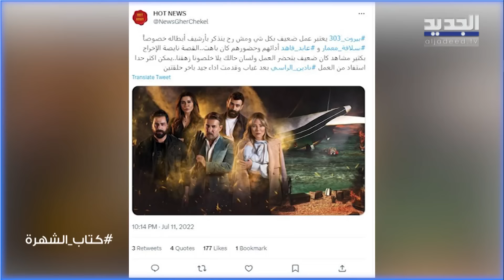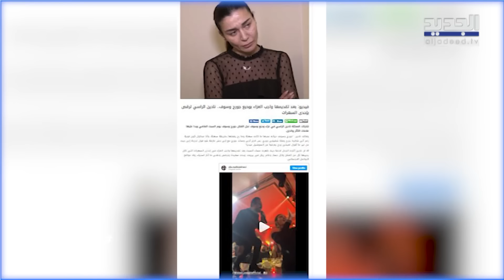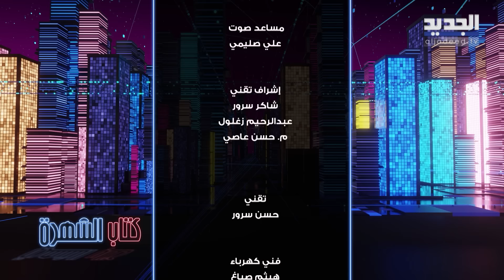نادين الراسي تبكي بسبب حرمانها ولديها وتغني الديو الذي جمعها بـ جورج الراسي ..الحلقة الأجرأ بمسيرتها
نختتم الموسم الثالث من برنامج كتاب الشهرة مع النجمة اللبنانية نادين الراسي بحلقة طغى عليها التشويق والتصريحات العفوية التي تشبه شخصية نادين.
وبعد غياب طويل عن الظهور الإعلامي على شاشة الجديد، أطلّت نادين بحلقة لا تشبه غيرها من الحلقات التي ظهرت بها، لنختصر معها أرشيفا كبيرا ومميزا من الأعمال اللبنانية والعربية الضخمة.
تحدثت نادين عن محطات عدة من حياتها، ففتحنا معها صفحة الطفولة المليئة بالتحديات والصعاب، عاشت المعاناة بسبب تدهور الوضع الامني في البلاد، زتمردت على واقعها لتصنع من نفسها اسما منافسا.
ولا بد من التطرق إلى حياتها المهنية، مؤكدة أن النجمة نادين نسيب نجيم هي التي "زاحتها" عن عرش الدراما اللبنانية في الوقت الحالي، مشيرة نادين إلى أن الممثل يوسف الخال "مظلوم في عالم الدراما"، وأن الممثلة ماغي بو غصن بدأت حياتها المهنية من الصفر.
دموع نادين خانتها عندما تحدثت عن شقيقها الراحل الفنان جورج الراسي، لتغني ولأول مرة الديو الذي جمعها به ولم يبصر النور بعد.
هاجمت الراسي الممثل معتصم النهار مدافعة عن الإعلامية نضال الأحمدية بعد الهجوم الذي واجهته بسبب قضية اللاجئين السوريين وقصة "الشوكولا مو".
أشارت الراسي إلى أن نجوميتها في سوريا أكبر من نجومية كاريس بشار في لبنان، لترد بعد ذلك على تصريحات الفنانة مي حريري ضد الفنانة نجوى كرم فيما يخص علاقتها بالموسيقار الراحل ملحم بركات، مدافعة عن كرم بقوة.
وجهت الراسي رسالة مؤثرة من قلب "أم محروق" إلى طليقها الممثل جيسكار أبي نادر مؤكدة أنه "حرمها من طفليها، لترد أيضا على الانتقادات التي طالتها بسبب رقصها في إحدى الحفلات التي كان يقدمها الفنان وائل جسار ليلة وداع الراحل وديع جورج وسوف.
انتقدت نادين الراسي تصرف الفنانة لطيفة التونسية بسبب ما فعلته ضد الفنانة اليسا في "تريو نايت"، واصفة إياها بالـ  "سئيلة".. كما أكدت في سياق الحلقة أنها تحب كل من قصي خولي وباسل خياط الذي نعتته بـ "نقطة ضعفها".
حلقة مليئة بالنجاحات والخيبات والانتصارات الذاتية والمهنية والعاطفية، من الخيانة وصولا إلى الحب، من الفشل وصولا إلى النجاح والتصالح مع الذات، فنلاحظ في الحلقة أن نادين فتحت قلبها بشكل كامل للإعلامي علي ياسين، فتحدثت عن الأم والمرأة والممثلة والصديقة والزميلة بكل صراحة دون أي تردد.
تتابعونها الآن كاملة على قناة Alajadeed Fan عبر يوتيوب.

00:00:00 INTRO

0:03:21 نادين الراسي تتحدث بتأثر عن رحيل جورج الراسي
0:08:47 نادين الراسي تعلق على قضية فضل شاكر
0:12:46 نادين الراسي تختار سليمان فرنجية رئيسا للجمهورية
0:15:46 نادين الراسي تدافع عن نجوى كرم
0:18:43 نادين الراسي تتأثر بحديثها عن الوحدة
0:22:23 تعرض نادين الراسي للخيانة
0:28:06 نادين الراسي تروي حادثة مؤثرة
0:32:35 نادين الراسي ترد على باميلا الكيك بعد تصريحها عن المثلـ ـيين
0:36:38  "نادين نسيب نجيم اخذت مكاني وهي نجمة لبنان الاولى"
0:40:46 اعتراف كبير لأول مرة
0:46:53 نادين الراسي تنتقد لطيفة التونسية: سئيلة
0:49:00 "انا نجحت بـ سوريا اكتر ما نجحت كاريس بشار بـ لبنان "
0:56:46 نادين الراسي تكشف: أرد الخيانة بالخيانة
0:59:16 نادين الراسي وأسرار زواجها الأول
1:01:10 رسالة من "قلب أم" إلى ولديها من جيسكار أبي نادر
1:06:41 نادين الراسي تكشف مواصفات حبيبها الجديد
1:12:03 نادين الراسي وانتقادات رقصها بعد عزاء وديع جورج وسوف
1:15:41 نادين الراسي تدافع عن نضال الاحمدية وتهاجم معتصم النهار
1:17:22 نادين الراسي تنفعل بسبب شقيقها الراحل جورج الراسي
1:20:12  صور مؤثرة تبكي نادين الراسي داخل استديو كتاب الشهرة
1:26:54 "عندي ضعف على باسل خياط"
1:30:51 غناء الديو الذي جمعها بـ جورج الراسي ولم يبصر النور بعد
1:38:04 نادين الراسي وقصة أم حُرمت من طفليها منذ سنوات